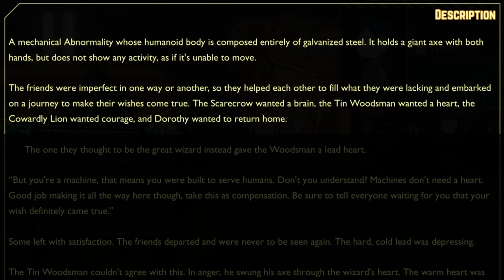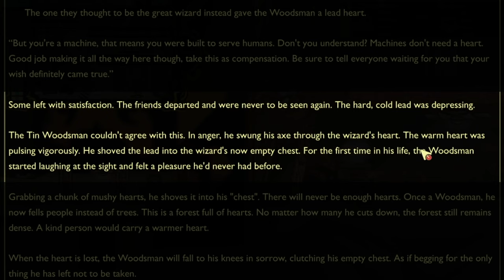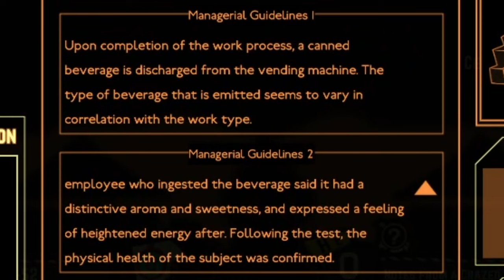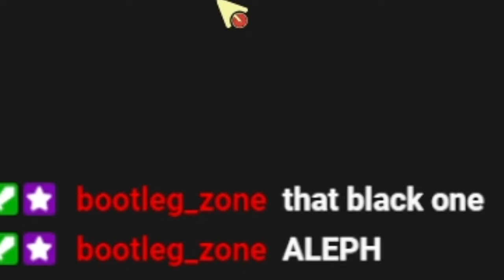DOUBLE ALEPH || Lobotomy Corporation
I got my first aleph(s) in Lobotomy Corp, streamed Live over ! (OLD STREAM)